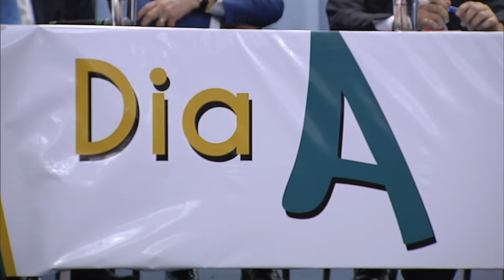Conferência Nacional da Juventude debate expectativas dos jovens para o país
ATIVIDADES DA PRESIDENTA - 16.12.15: Começou nesta quarta-feira, em Brasília, a 3ª Conferência Nacional da Juventude. O evento promoveu entre os jovens debate sobre expectativas para o Brasil e contou com a presença da presidenta Dilma Rousseff. A conferência recebeu ainda o ex-presidente do Uruguai, Pepe Mujica. O evento acontece até sábado.